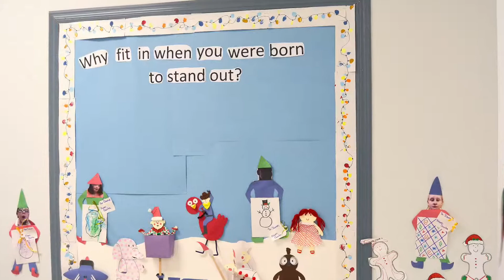Department of Public Works Carols at Abilities First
Dutchess County Executive Marc Molinaro joined staff from the Department of Public Works, who gave of their time and talents today to spread holiday cheer — singing carols of the season at Abilities First and handing out presents to the students.